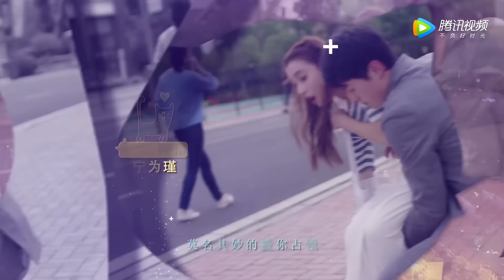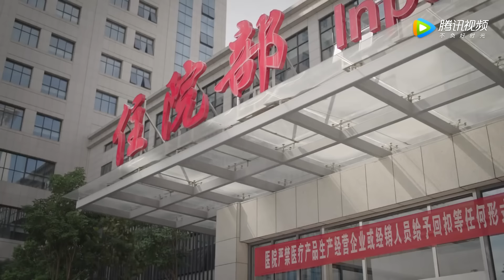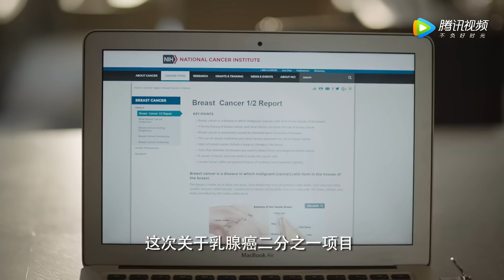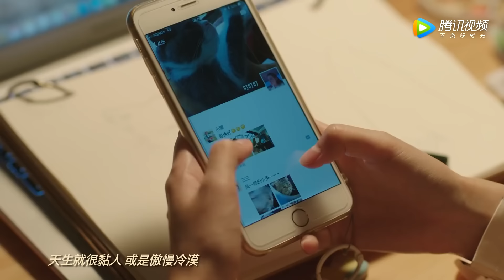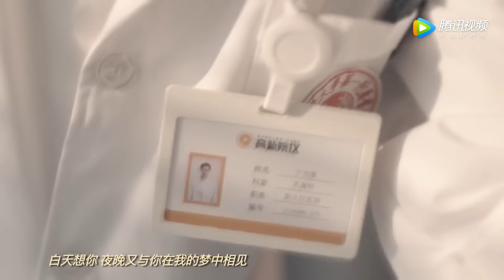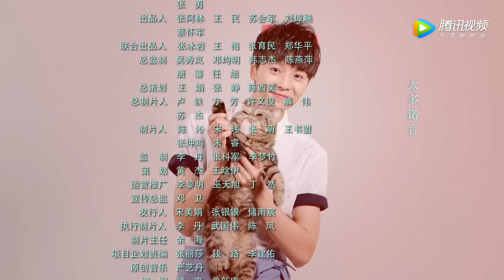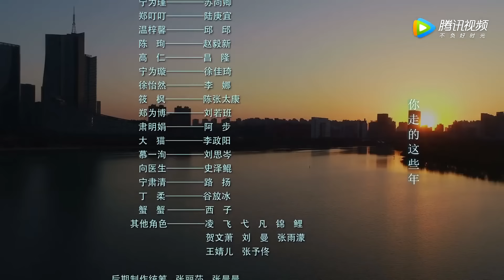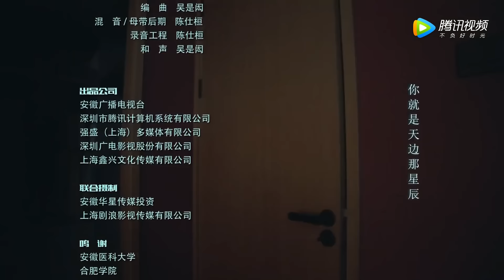ENG SUB《浅情人不知 Love is Deep》EP08——主演：胡耘豪，康宁 | 腾讯视频-青春剧场